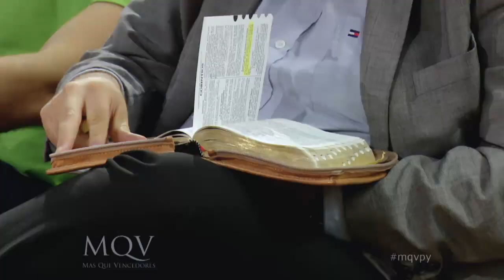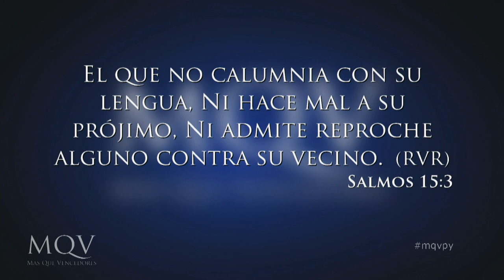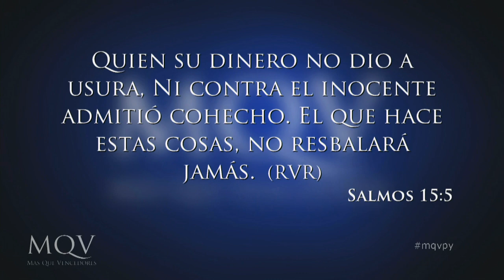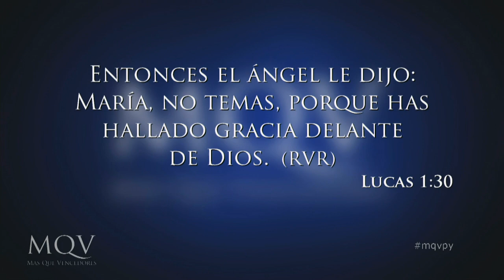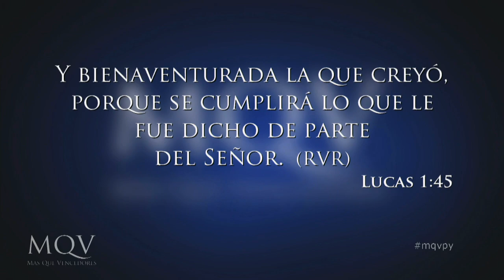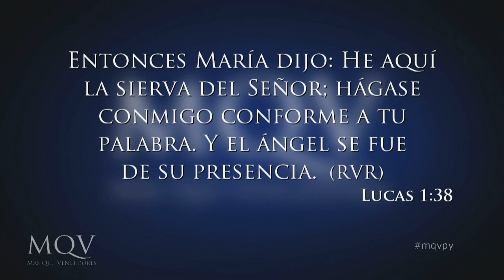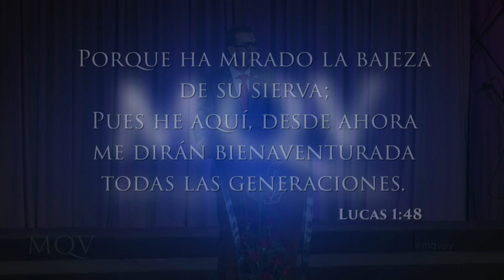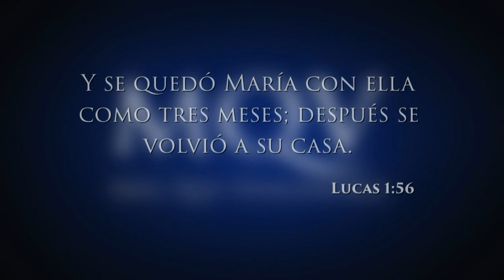TV034 Prédica del Pastor Emilio Agüero - María, ejemplo de madre